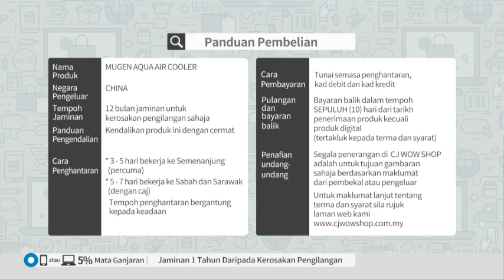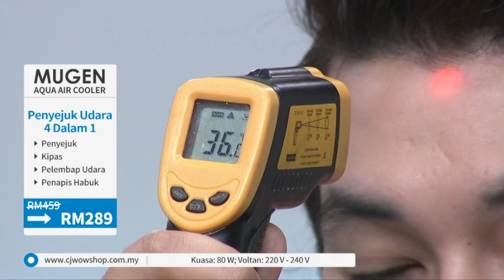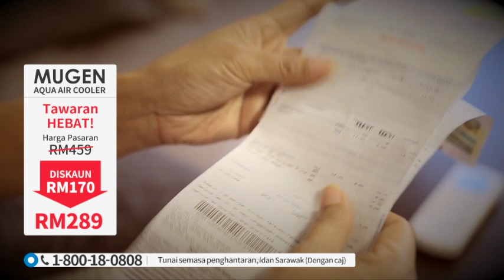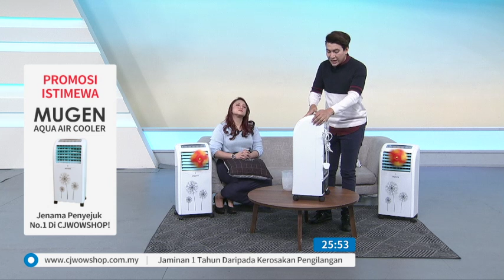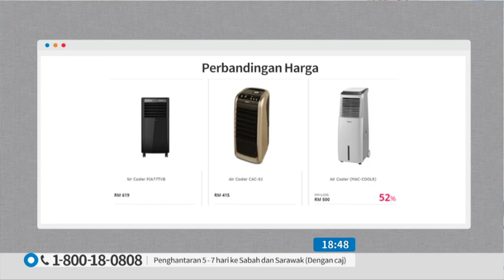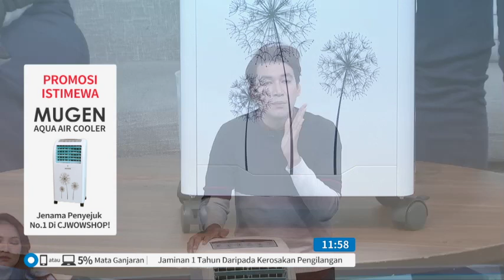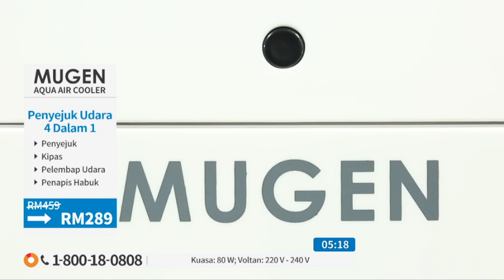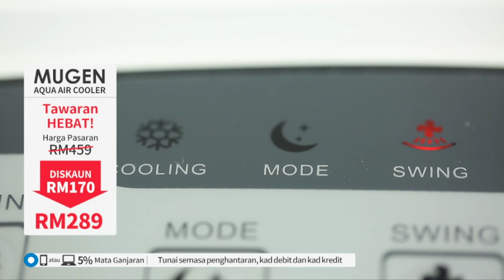REC / 12:30 / 28 FEB 19 / MUGEN AQUA AIR COOLER S2 / ZAIM & DIANA / P3206